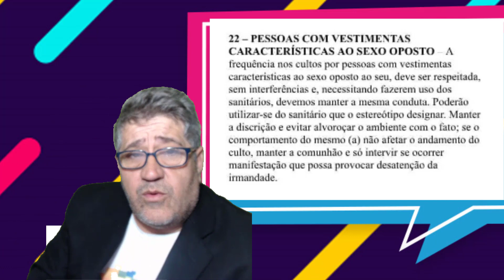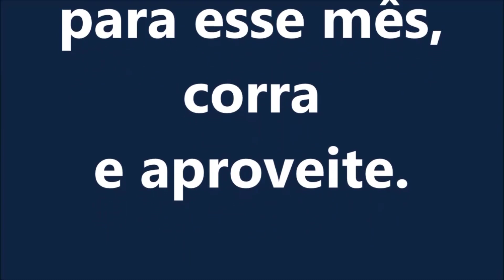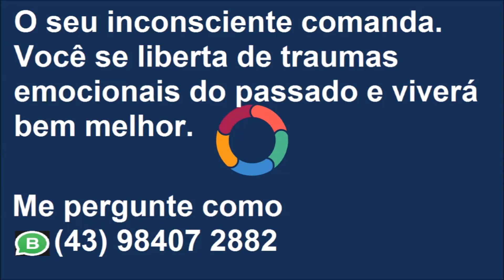A CCB SERÁ OBRIGADA A DEIXAR TRANSS3XUA1S A FAZER USO BANHEIRO-O TEMPO CHEGOU!!VAMOS TER CAUTELA!